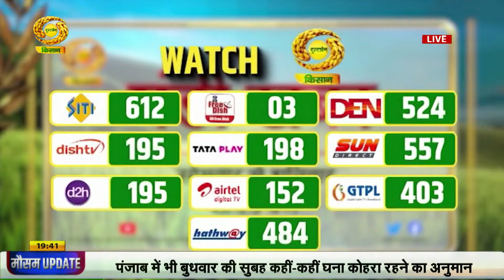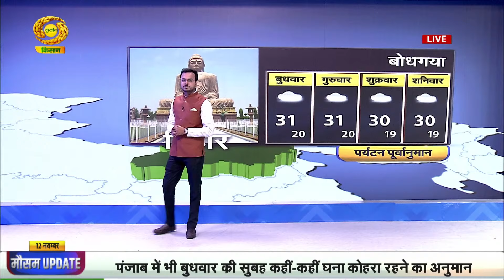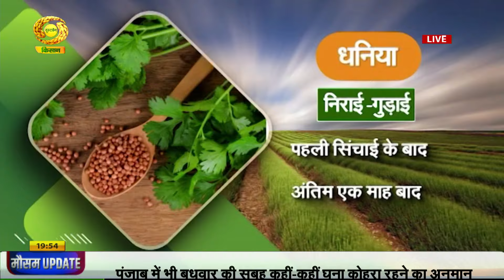Mausam Khabar | मौसम खबर- कहीं कोहरा, कहीं प्रदूषण क्या है मौसम का मन | DD Kisan | November 12, 2024